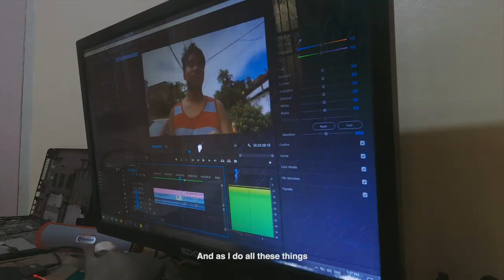Starting Youtuber Woes | embracing creativity block, making quality content | Vlog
FINALLY A NEW UPLOAD.

It's hard being a starting part-time youtuber. So here's a video voicing out my woes being one. It takes up a lot of time and effort to be able to even conceptualize a good and quality content. Gotta embrace all types of creativity block.